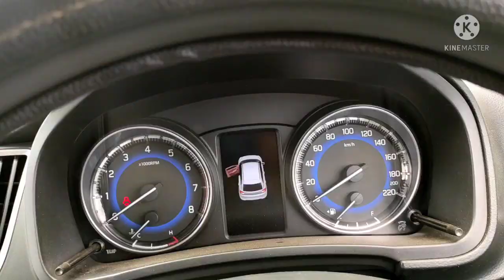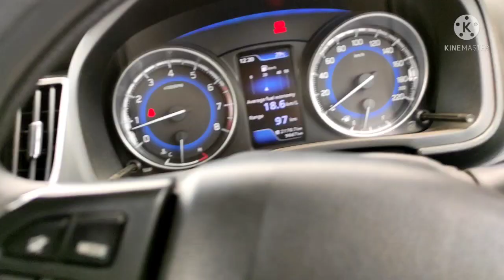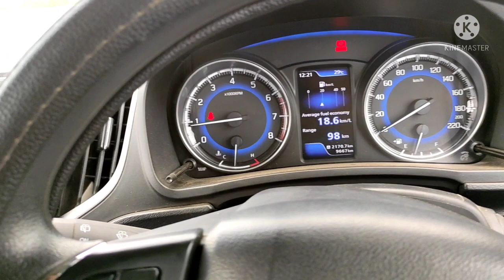Baleno || मालिक को कार में कोई समस्या नहीं !! || Ownership experience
मालिक को swift पसंद है लेकिन उसने baleno खरीदी!!baleno.
मालिक को कार में कोई समस्या नहीं है!!!
ownership experience 2021

1000 km का ट्रिप मार के आई...
petrol car
great ownership experience
he loved it
full satisfied
value for money car